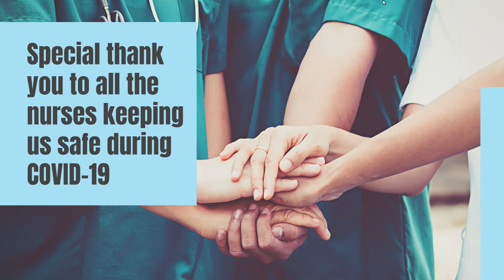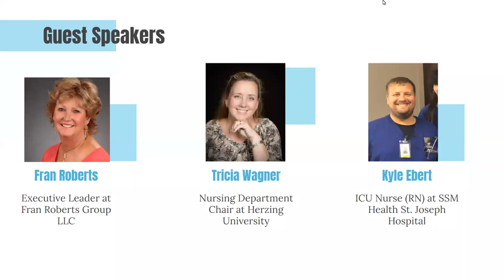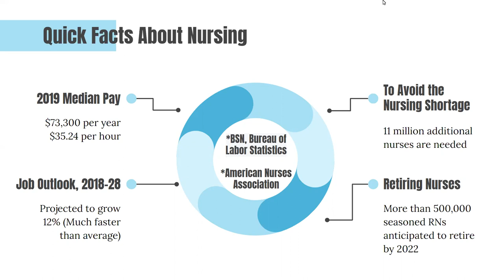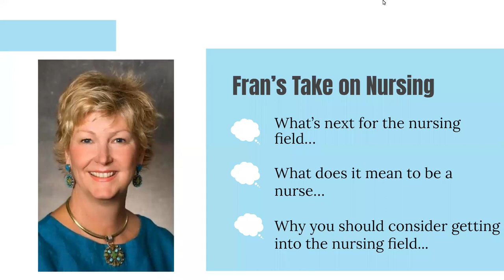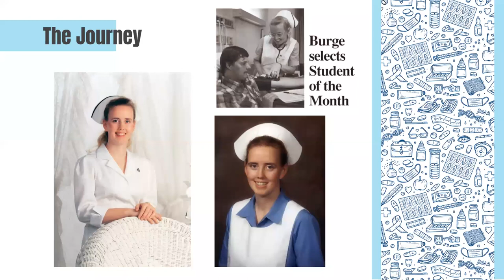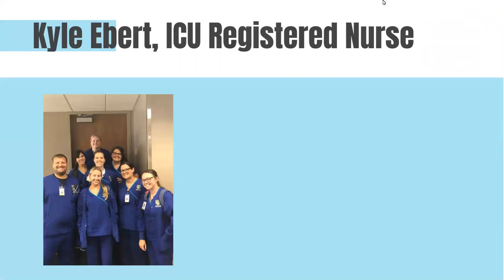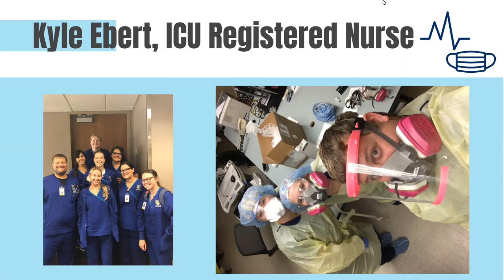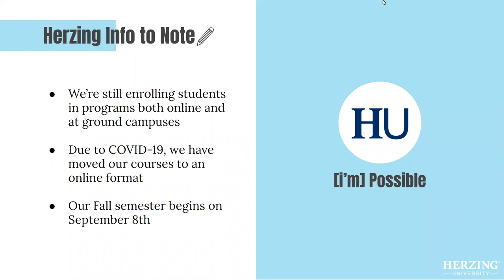Webinar - Year Of The Nurse: Real Nurses, Real Stories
Take a listen to our recorded live webinar, Year Of The Nurse: Real Nurses, Real Stories. During the live webinar, we had several guest speakers join to discuss the future of nursing, share their own nursing experiences and walk through some career paths available to nurses.

What You’ll Learn:
• Nursing shortage and job growth details
• Nursing and Covid-19
• Future of Nursing
• Nursing careers and pathways at all levels of education
• Nursing stories based upon their own personal journeys